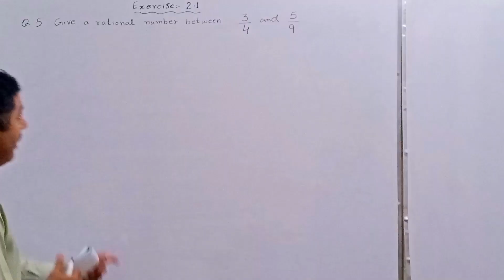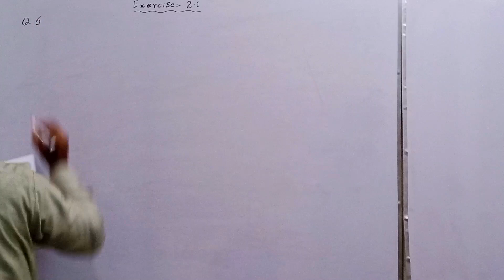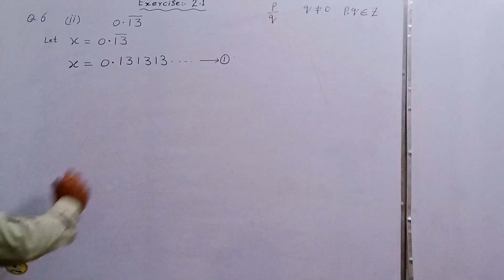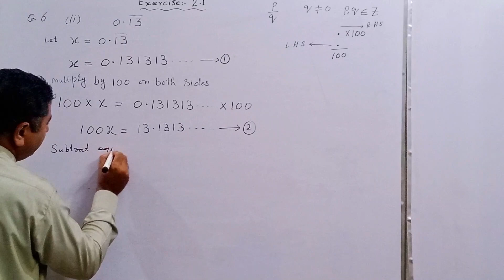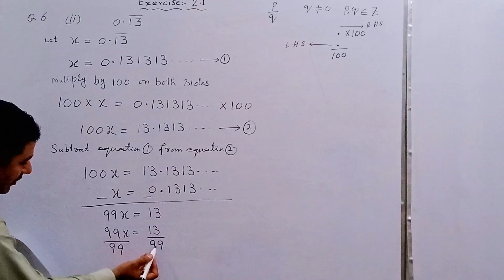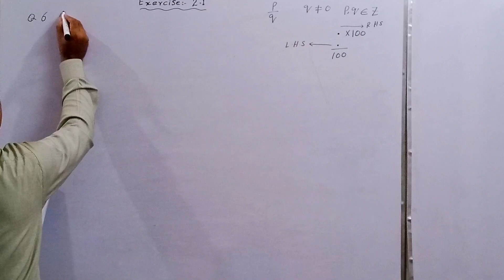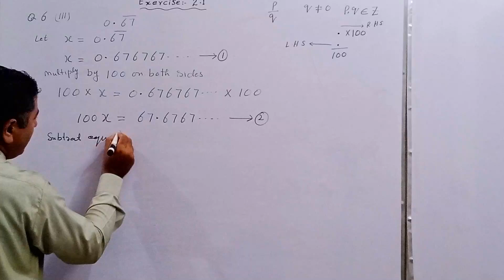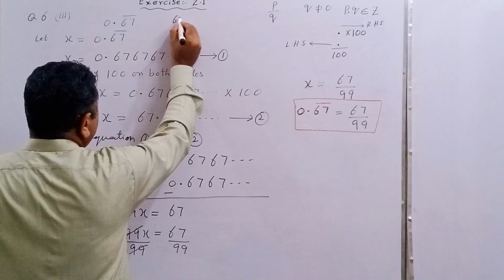Math 9th Class Chapter# 2 Exercise 2.1 Questions# 5 and 6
Math 9th Class Chapter# 2 Exercise# 2.1 Questions 4 and 5
Question 5
Give a rational number between 3 /4 and 5/9.
Express the following recurring decimals as the rational number
p/q , where p , q are integers and q ≠ 0